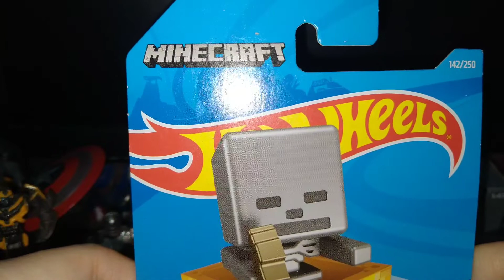Hot Wheels Minecart Gold Edition | Hot wheels Minecraft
Hot Wheels Minecart Gold Edition
Minecart
Debut Series HW Ride-Ons
Produced 2016 - Present
Designer Bryan Benedict

A Minecart is a transportation-like vehicle that appears in the sandbox video game Minecraft. Minecarts can be ridden by pressing the "use" control on them. Once inside, an external impulse may be needed to make the minecart start moving. The player can slowly move the minecart forwards while riding it, by pressing the keyboard key "W". If a mob (short for mobile, living, moving game entities) walks in front of an empty minecart, it will be pulled into the cart. Minecarts have a predefined speed limit of 8 m/s (17.9 mph) per axis of travel (1 in-game block = 1 meter (3.3 ft); 8 m/s = 28.8 km/h (17.9 mph)). A minecart traveling diagonally can therefore travel up to 11.3 m/s (25.3 mph) (i.e. the square root of the quantity 82 + 82). When a minecart comes to a turn it moves diagonally across that turn.

The Minecart is a 2016 New Model, and part of the HW Ride-Ons series. Minecraft Minifigures (a separate Mattel-produced line of toys made to promote Minecraft) are able to be placed in the minecart so they can take a trip down the track, as shown in various playsets that this casting is included in. To promote the videogame Minecraft and the collaboration of Hot Wheels and Mojang (the designer of Minecraft), a Target exclusive series of 6 minecarts was released in 2016. The only difference between those models were the exclusive cards which featured six different characters from the game.